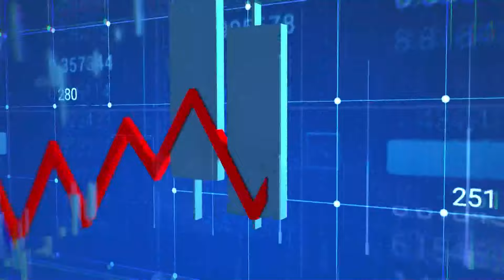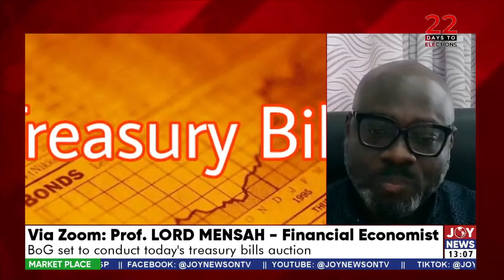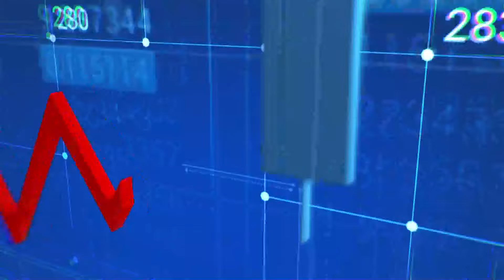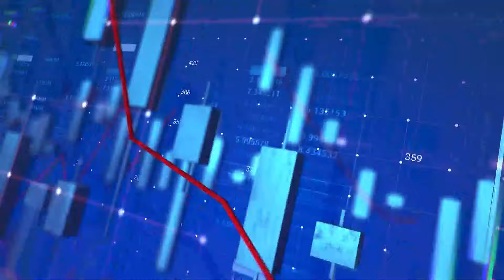Treasury Bill Auction: Lawyer vows legal action if government proceeds with process | Market Place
Treasury Bill Auction: Lawyer vows legal action if government proceeds with process | Market Place (15-11-24)